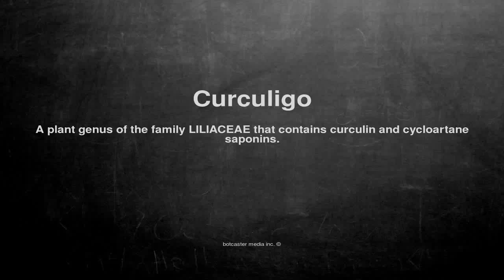Medical vocabulary: What does Curculigo mean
What does Curculigo mean in English?